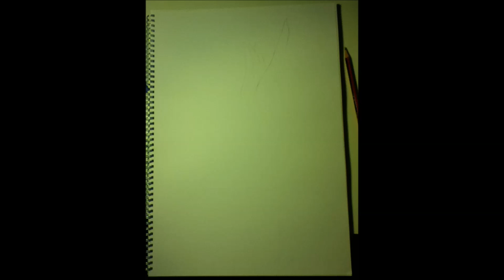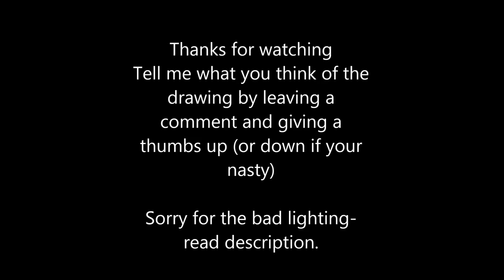enslaved angel drawing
The reason the lighting is bad is because i done the drawing over a period of 2 days so sometimes i used natural light others i had to put a lamp on.

song:sunshine-adagio in D minor